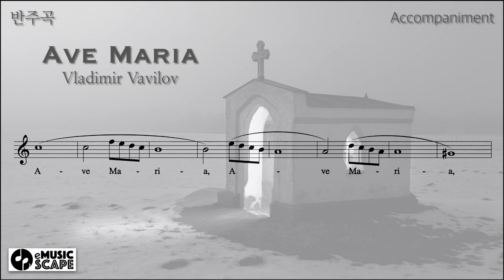V. Vavilov, “Ave Maria” a minor Piano Accompaniment